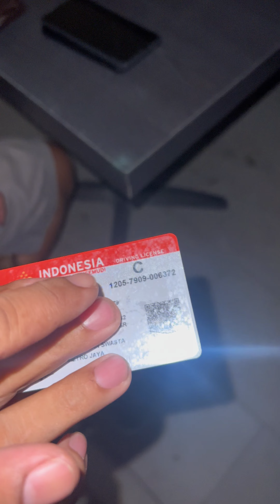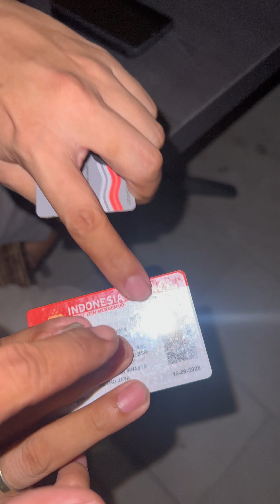ANG DAMI PALA NILANG DRIVER’S LICENCE DITO SA INDONESIA